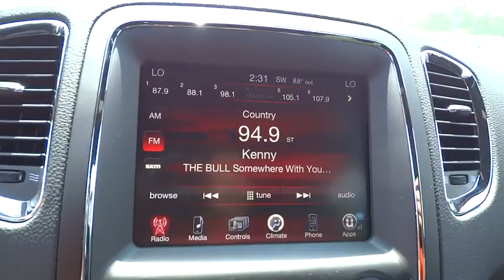2015 Dodge Durango Atlanta, Duluth, Buford, Roswell, Marietta, GA C922961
2015 Dodge Durango

Price includes: $750 - SE Retail Consumer Cash 66C*1. Exp. 08/03